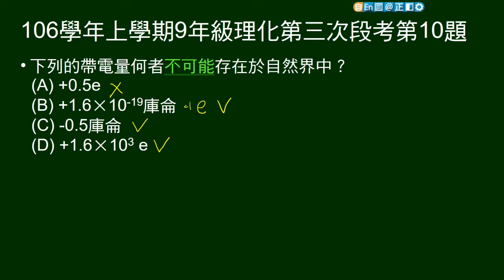106學年上9年級理化三段第10題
問哪一個電量不可能存在。